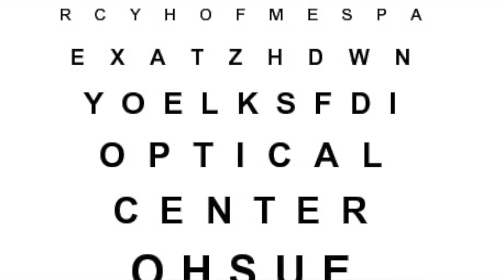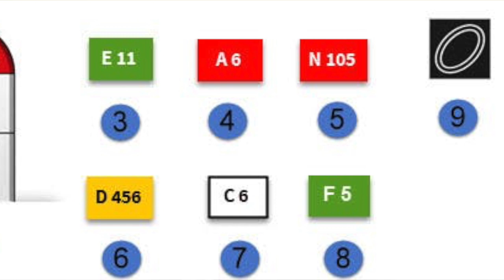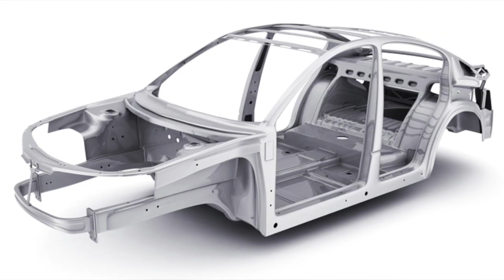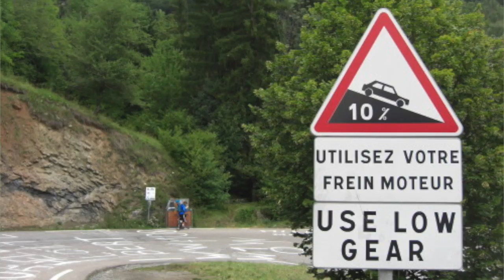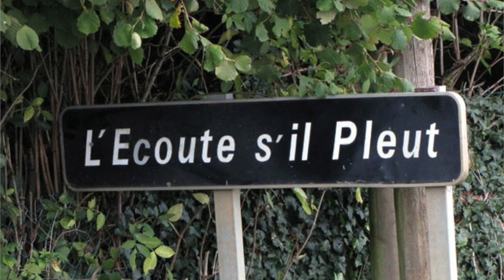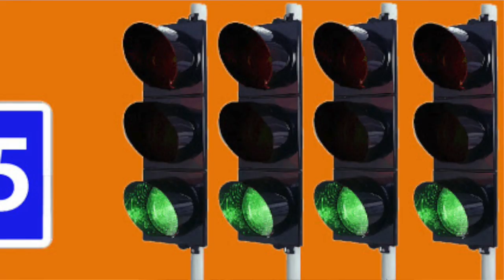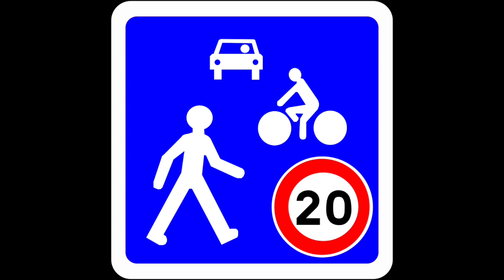Avant de passer le CODE, regarde CETTE VIDEO !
Anthony 🙏🏻